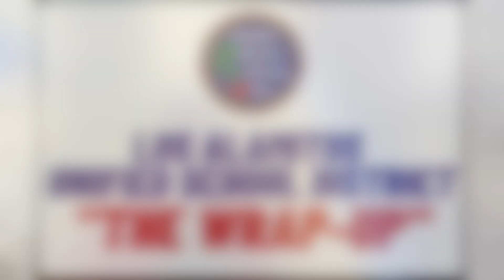The Wrap Up Aug 26 2022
We are back with another episode of the Wrap-Up! This week’s episode includes highlights from Back-to-School Night at Lee, Hopkinson and Rossmoor elementary schools, some lunchtime fun at Oak Middle School, site walkthroughs at Weaver and McGaugh elementary schools, and the official STEM Building Ribbon Cutting and Community Open House event at Los Alamitos High School.